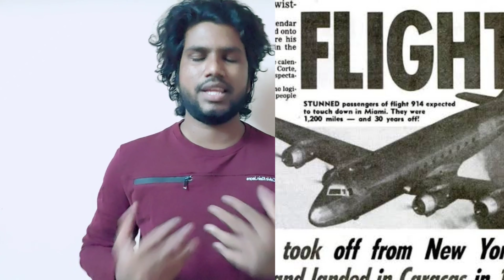A flight landed after 37 years! | இந்த 914 Flight நிகழ்வு உண்மையா? பொய்யா? | Pragi Facts | Tamil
Welcome to Pragi Facts, Facts are something which every one should learn and if they learn it in a funny way they won't forget about it..Yes my idol is Madan Gowri and Rishipedia started this YouTube channel since I got inspired by their videos. So do support me as well.

A flight went missing on 1955 and it landed again 1992 but it soon after the landing again the plane flew off. so what was this mystery is all about is this Pan america 914 flight story is a true mystery or it is a a fake one. Lets the know the mystery in this video.